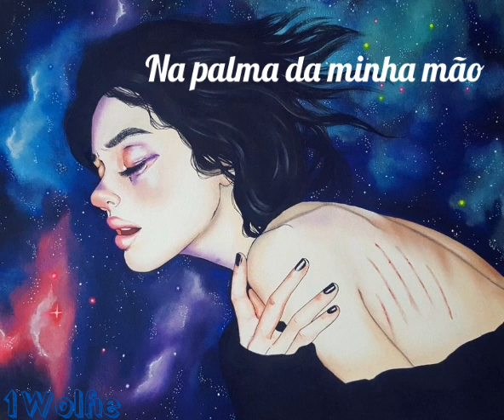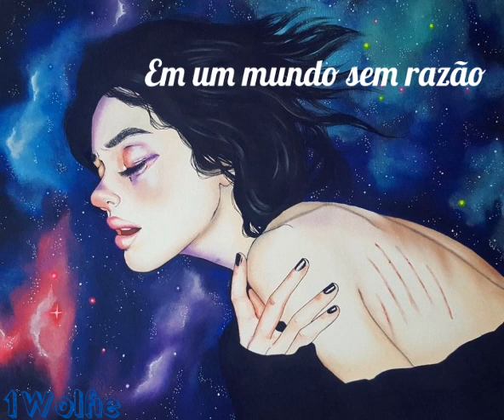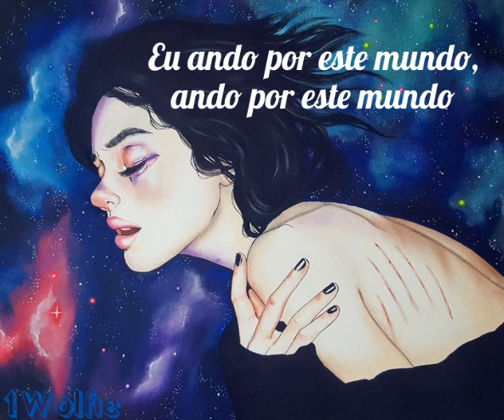{tradução} lost it all - jill andrews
sla

» lyrics
All the king's horses and all the kings men
Never put my heart together again
In these rivers of tears
I'm drowning... drowning
There are wolves in my head & they're howling
There was a garden of Eden
In the palm of my hand
Now I'm broken and bleeding
Stranger in this land
Lost it all {4x}

Nothing left to believe in
Nothing left to say
In a world without reason
I'll never find my way

Wander this world
Wander this world
Never get back
Never get back
I wander this world
Wander this world
Never get back
Never get back
Lost it all {8x}

teen wolf music song
the originals
also kol and davina
just another sad song